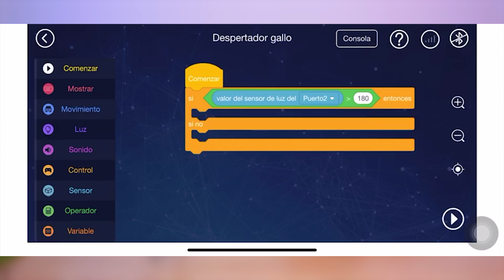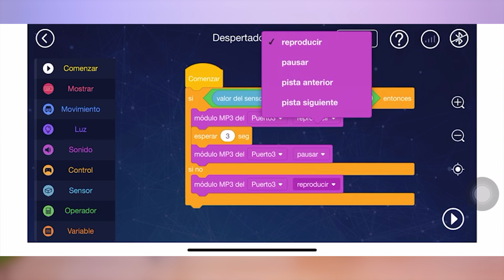Crear un robot gallo para despertarse cuando sale el sol - Robobloq Qscout/Matebot robot programable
Imaginamos un dia así que te despiertas de forma natural cuando sale el sol, con toda la energia toda la actitud , listo para un dia totalmente nuevo!        Simplemente creamos un robot que puede detectar la luz, un módulo mp3 con sonido del gallo, un robot programable, en este caso, gracias a mi equipo, han construido un robot de forma gallo basado del lindo Qscout, y un dispositivo móvil con la aplicación de Robobloq .